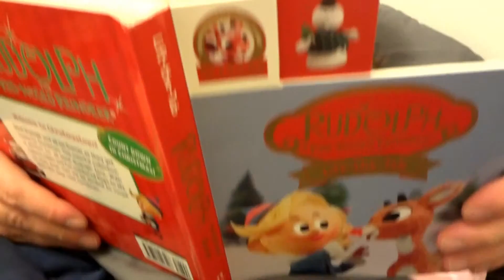Matilda - Week 7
Mad in America! Meeting the grandparents, Christmas at Fort Flagler and another week down.